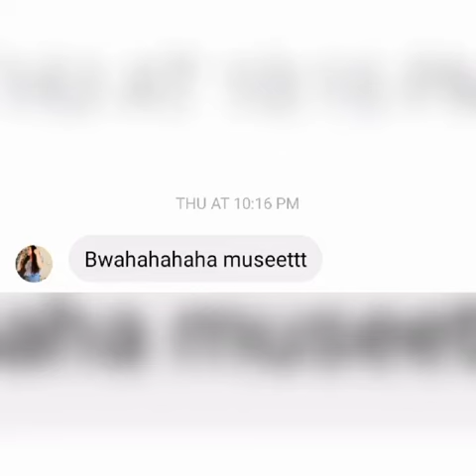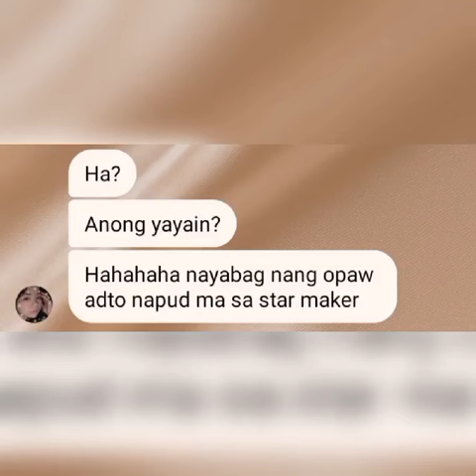PRANK LYRICS CHAT😂